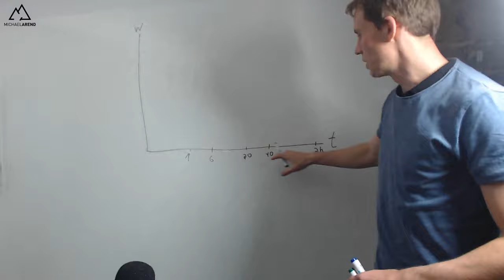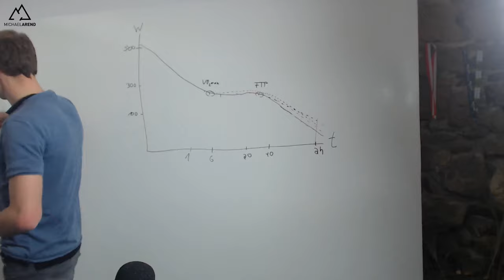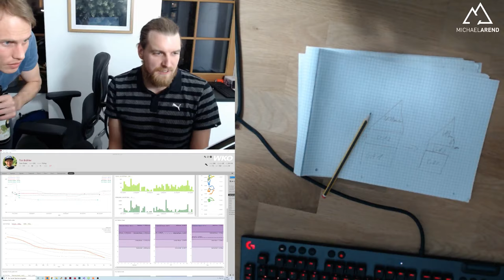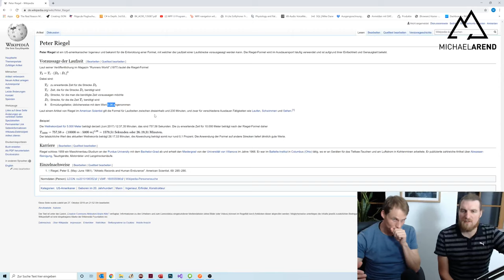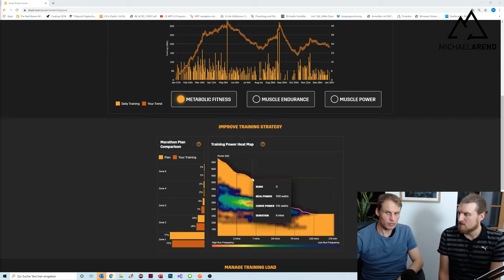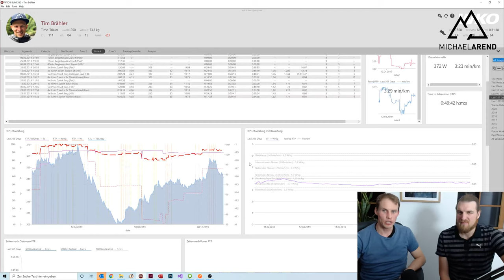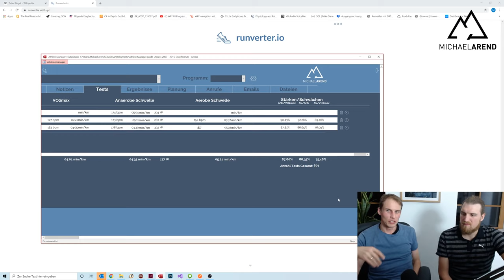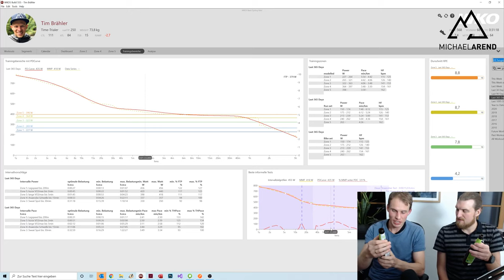Trainerstunde - Stärken und Schwächen erkennen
Jeder hat sie, Stärken und Schwächen und hat auch meist eine grobe Vorstellung, wo diese liegen. Wie man diese aber genau bestimmt, überwacht und auch die Entwicklung analysieren kann, zeigen wir euch in der ersten Trainerstunde.